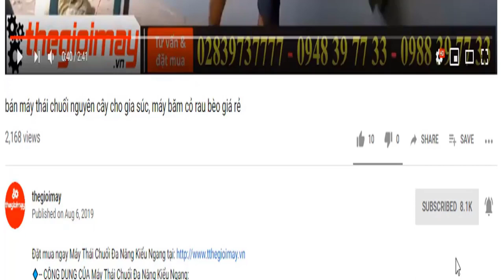Bán máy thổi lá dọn vườn điều ở bình phước, video test máy thổi lá trong vườn điều cho khách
✅ Máy thổi lá động cơ xăng 80CC✅GIÁ:6,900,000 VNĐ